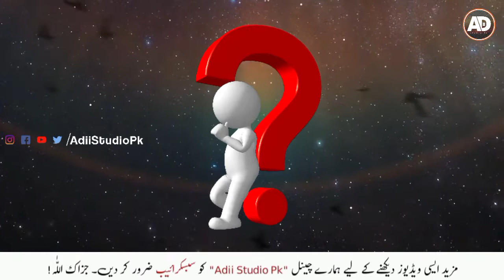Agr Dua Qabool Na Ho Rahi Ho Tu Kya Dua Mangna Chur Dyna Chahya | Islamic Questions Answers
Ignore (VEDIO RELATED TO)
 hadees in hindi  hadees sharif hadith sharif hadees mubarak hadith mubarak,
hadees pak Hadees WhatsApp status in urdu Beautiful Hadees Status urdu hadith of prophet muhammad in urdu best hadith of prophet muhammad in urdu best hadith of prophet muhammad in urdu status